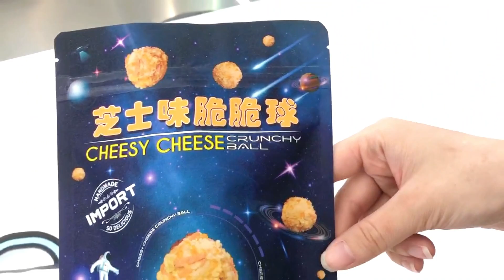Stand up bags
Our company's main products are roll film and spout pouch. It is applicable to food, daily chemical products and medical products.Our products are exported to over 140 countries such as Southeast Asia, Europe, Africa, and the Americas.